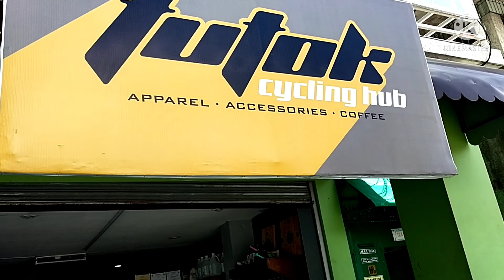OUR LADY OF LOURDES PARISH CHURCH ANGELES CITY PAMPANGA PHILIPPINES.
THE BEAUTY OF OUR LADY OF LOURDES PARISH CHURCH HERE IN ANGELES CITY PAMPANGA PHILIPPINES.